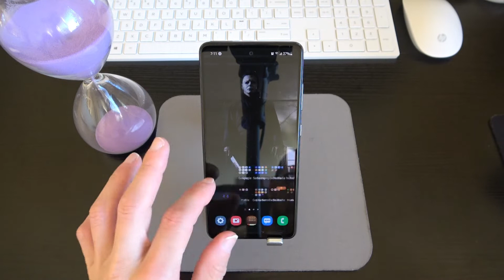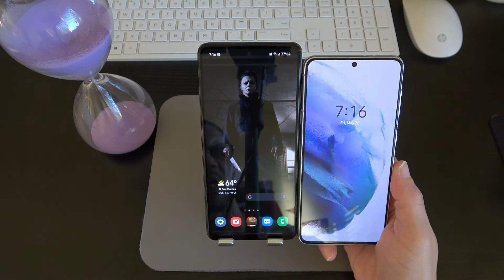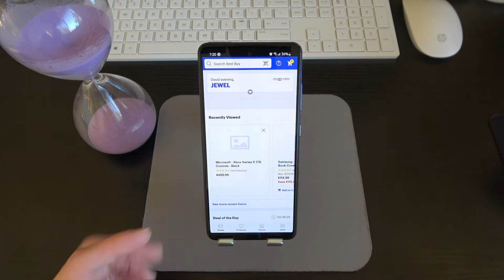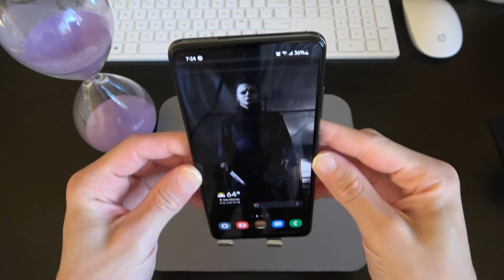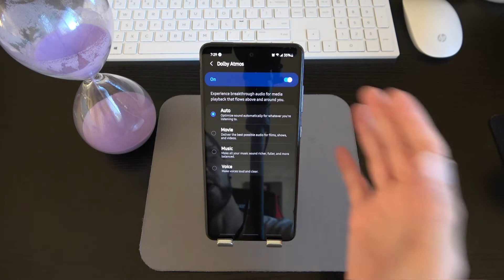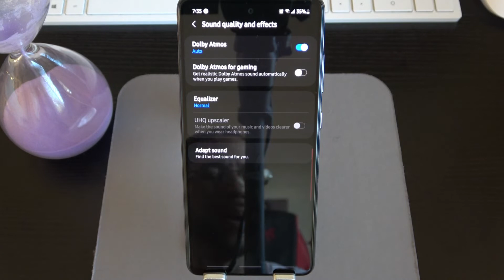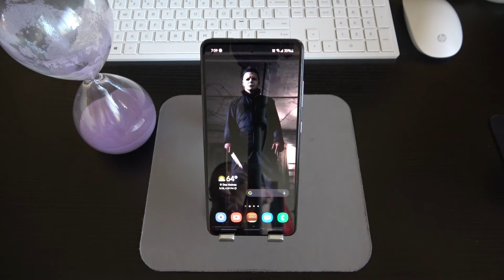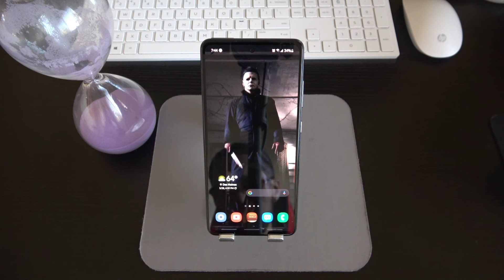Galaxy A52 5G Pristine Review/ After 4 Months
My final thoughts on the new Samsung Galaxy A52 5G after extensive use as my daily driver device.

4:35:07- Specs
6:40:02- Build Quality
11:42:08- Performance
16:13:01- Camera Specs
19:12:13- Battery Life
21:35:02- My Favorite Features
30:18:14- Final Thoughts & Closing
38:07:19- Camera Review